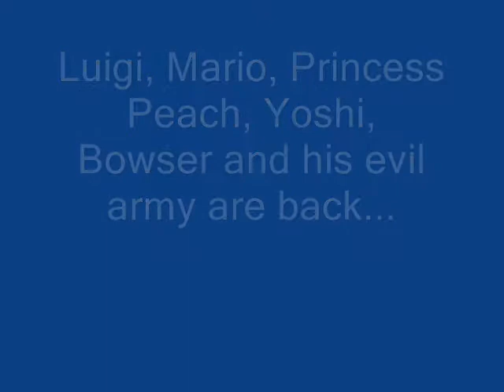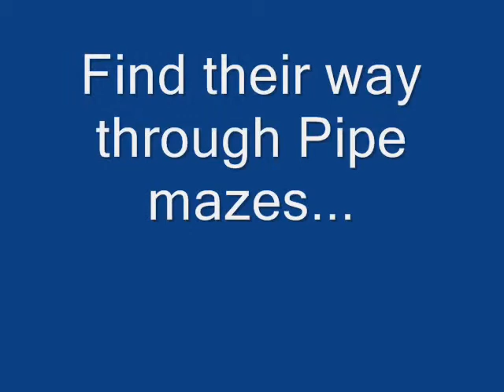Trailer: Those Darn Plumbers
The Trailer to my upcoming rom hack "Those Darn Plumbers"